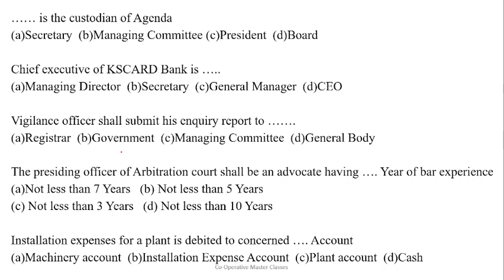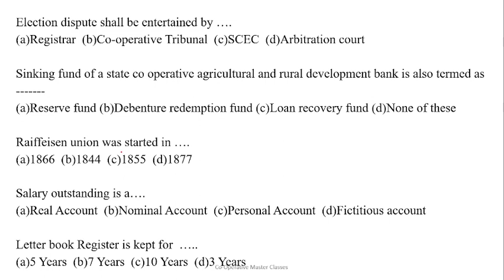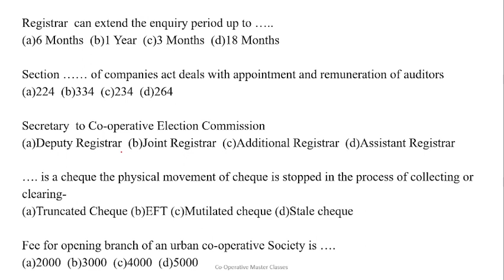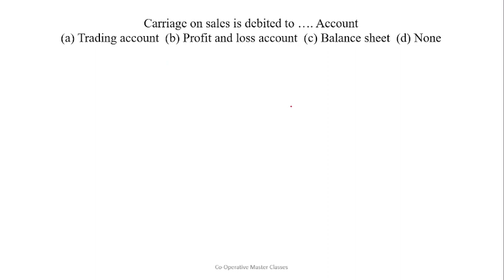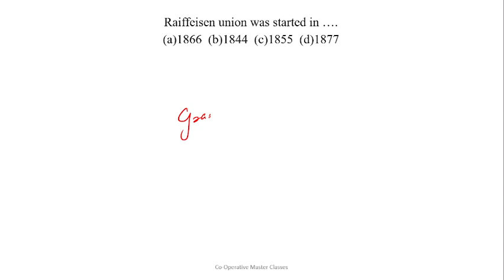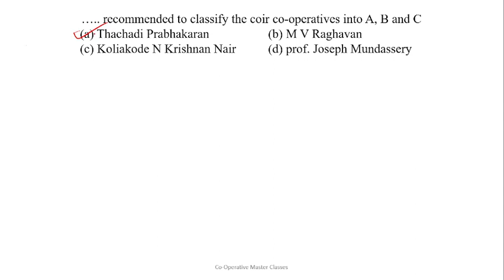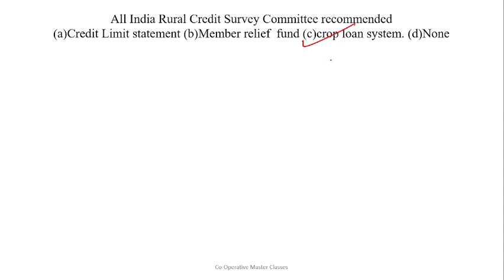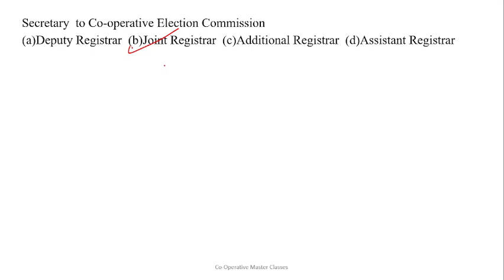CSEB JUNIOR CLERK - 21/08/2022|| IMPORTANT QUESTION DISCUSSION| PART 2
JOIN WITH THE BELOW LINK TO KNOW MORE ABOUT OUR ONLINE COACHING CLASSES 👇

TO DOWNLOAD QUESTIONS IN PDF FORMAT PLEASE JOIN OUR WHATSAPP GROUP